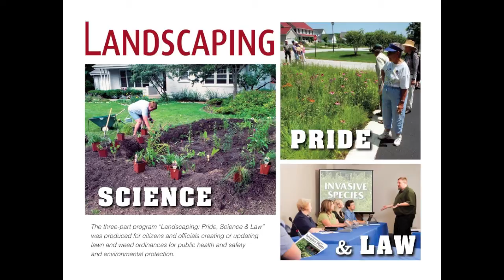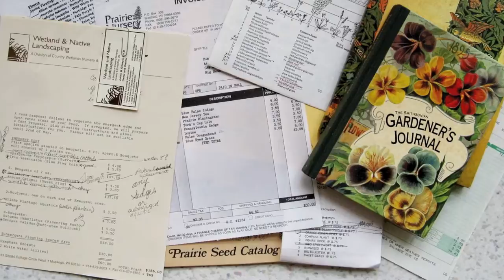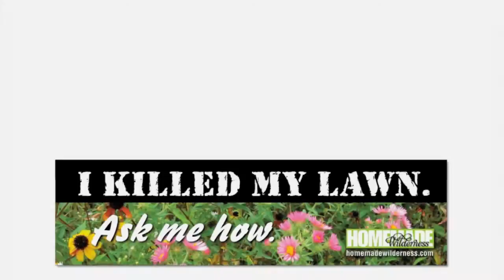Landscaping: Pride, part 1 (pride, science, law; ordinances)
Part 1: Pride.
This three-part program was produced for citizens and officials creating or updating lawn and weed ordinances for public health and safety and environmental protection.

YOU ARE PERMITTED TO DOWNLOAD AND BROADCAST THE VIDEOS IN THIS SERIES.